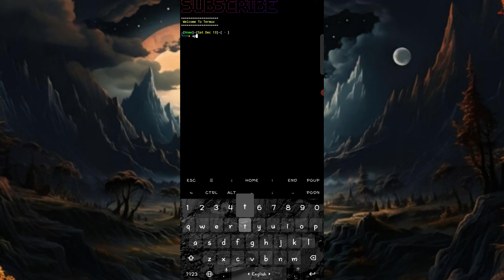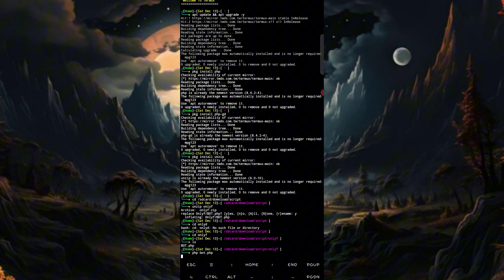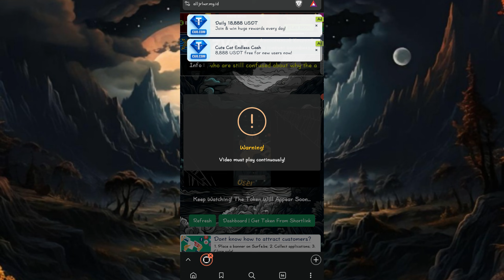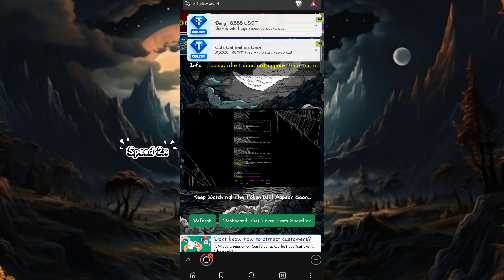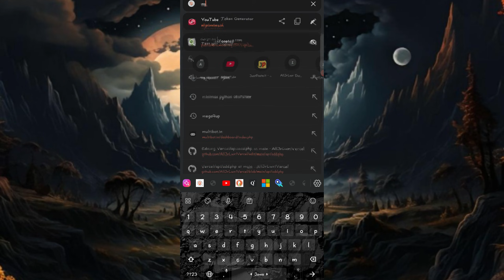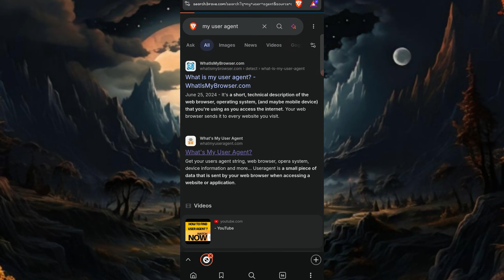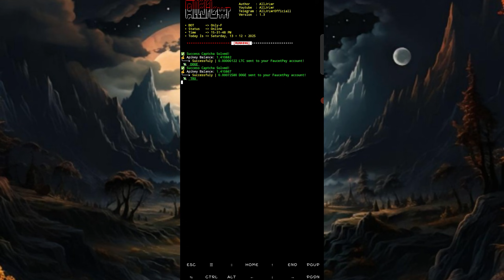UPD | Script Onlyf , Auto Claim & Payout, byps Captcuy via Termux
Install Command
         pkg install php-gd
         pkg install termux-api

Termux Command
         termux-setup-storage

Ada Pertanyaan ?

Lemur Browser (like kiwi browser)